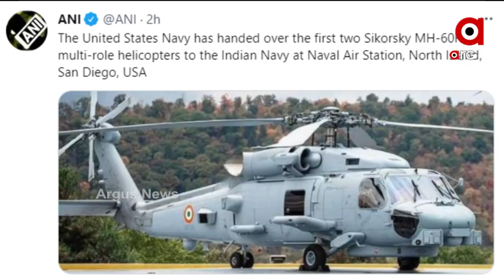ଭାରତୀୟ ନୌସେନାରେ ସାମିଲ ହେଲା ମଲ୍ଟି ଟାସ୍କର ହେଲିକପ୍ଟର MH60R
ଭାରତୀୟ ନୌସେନାରେ ସାମିଲ ହେଲା ମଲ୍ଟି ଟାସ୍କର ହେଲିକପ୍ଟର MH60R  । ଭାରତ-ଆମେରିକା ଚୁକ୍ତି ଅନୁଯାୟୀ ଆମେରିକା ଦୁଇଟି MH 60R ହେଲିକପ୍ଟର ଭାରତର ନୌସେନାକୁ ହସ୍ତାନ୍ତର କରିଛି।